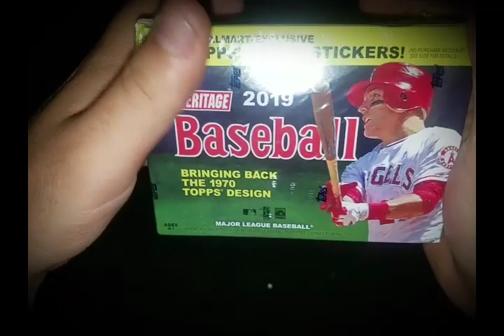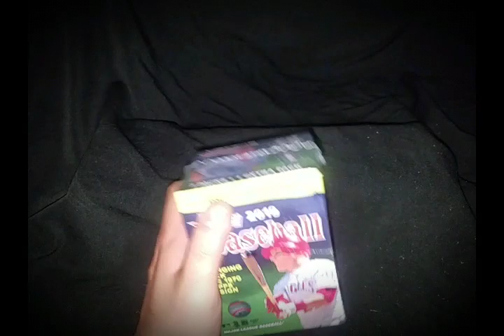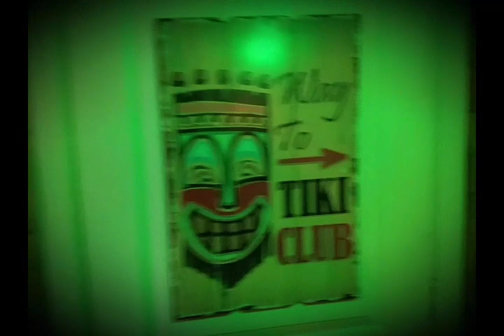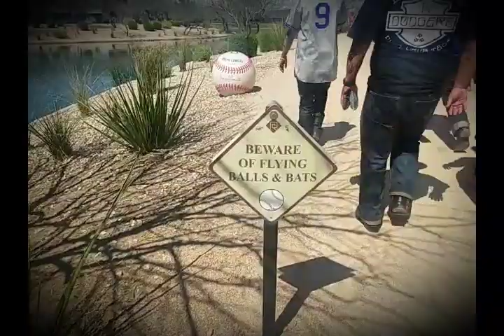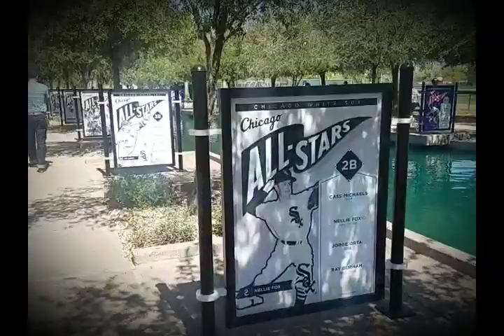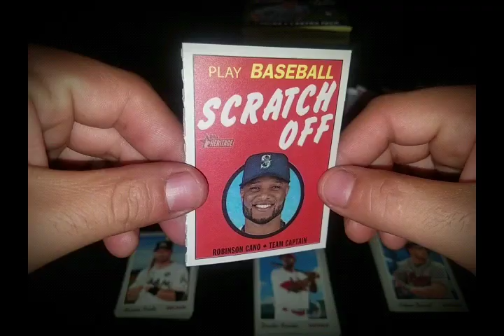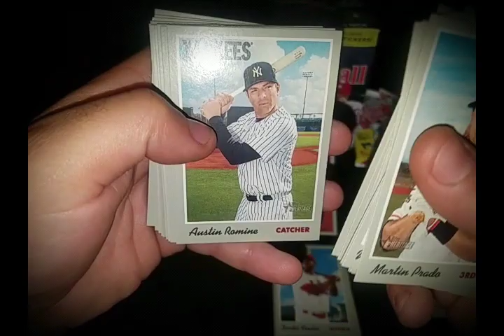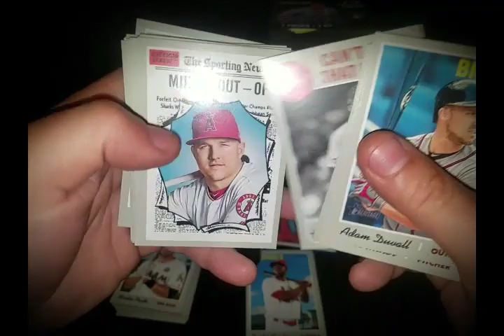Dodgers Spring training + Auto Pull 2019 Topps Heritage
A visit to dodgers spring training in camelback ranch and box break of 2019 topps heritage!